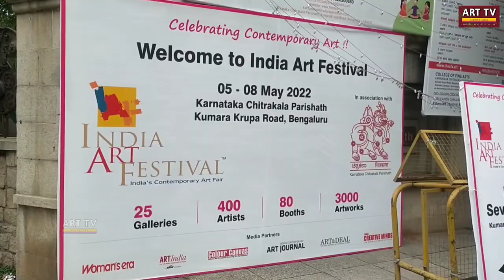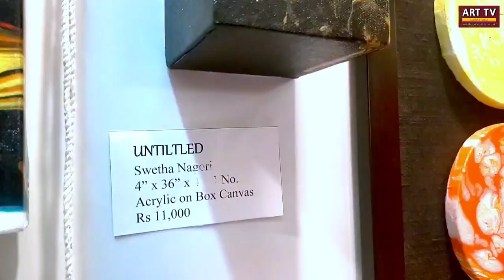Swetha Nagori | Acrylic Fluid art Paintings | India Art Festival Bengaluru | Acrylic pouring